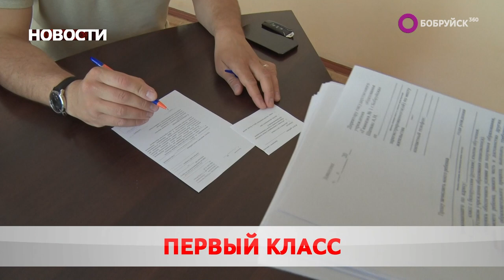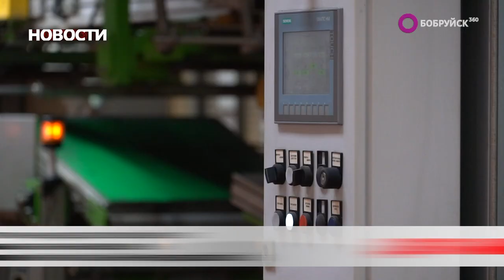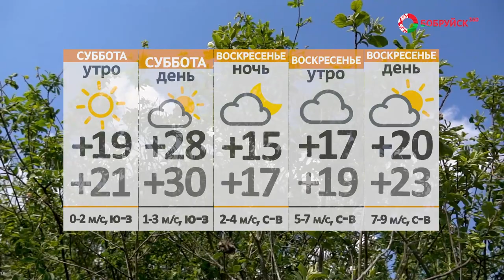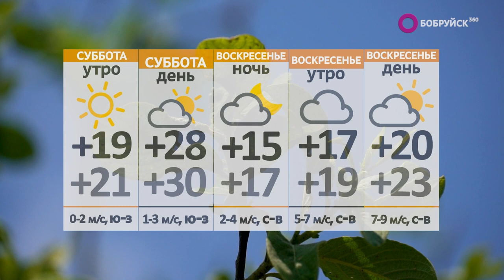Новости 23 06 23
Дорогами Памяти и Славы. Город встретил участников международного молодёжного военно-патриотического проекта. Что впечатлило гостей?

Гулять так гулять?! В Бобруйске пьяный житель столицы повредил 15 авто. Как вычислили хулигана?

Как в старые добрые времена. На Чигиринском водохранилище провели сенофест. Сколько соревновались команд?

А также: напутственные слова, первый класс и пляжный сезон. Спасатели напоминает о правилах безопасного поведения на водоёмах. За кем глаз да глаз?